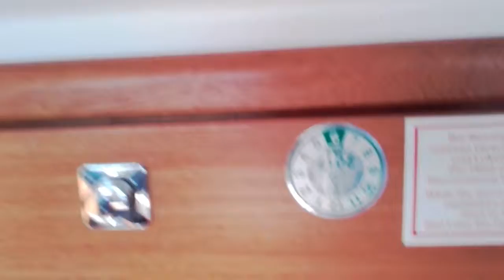Ar baltām burām pa Daugavu (part 12)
Video operators:Oskars Lukauskis